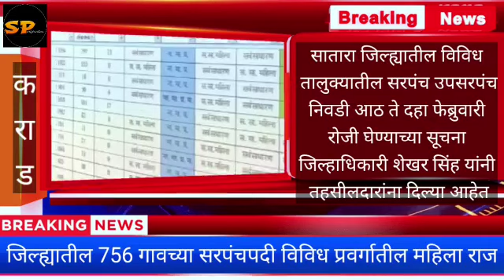जिल्ह्यात 756 गावांच्या सरपंचपदी,, विविध प्रवर्गातील महिलाराज,, 8 ते 10 फेब्रुवारी रोजी होणार निवड,,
जिल्ह्यातील विविध गावच्या,,, सरपंच उपसरपंच पदाची निवड होणार,,, आठ ते दहा फेब्रुवारी रोजी,,